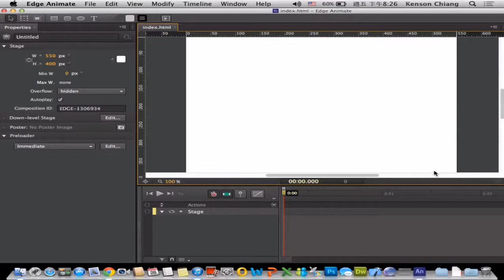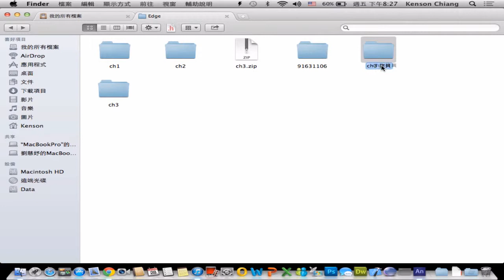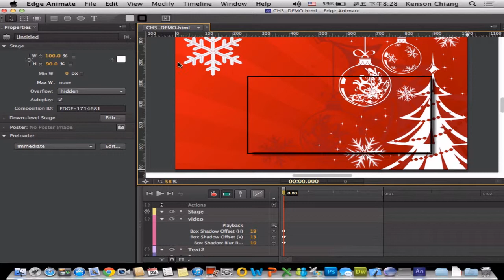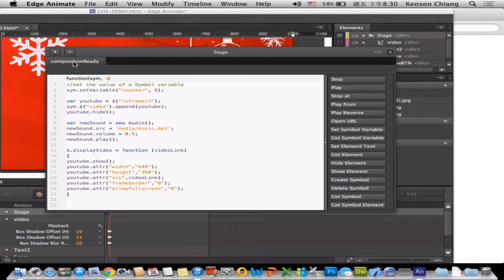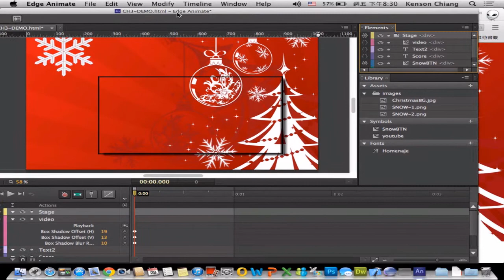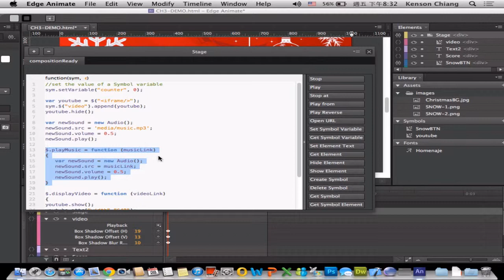Edge - CH4﹣聲音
var newSound = new Audio();
newSound.src = 'media/music.mp3';
newSound.volume = 0.5;
newSound.play();